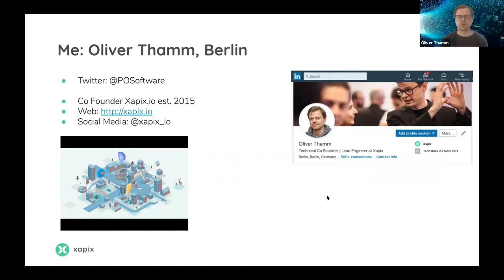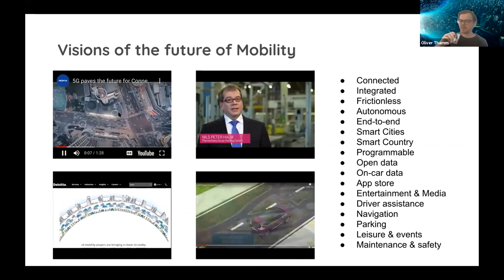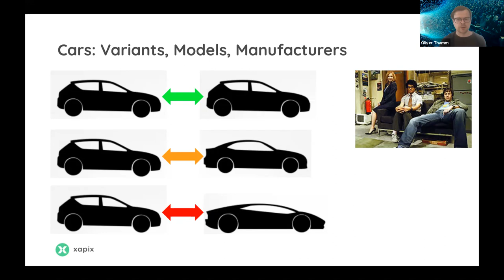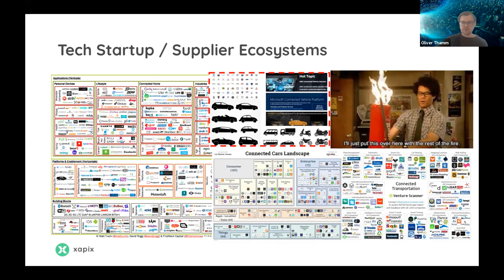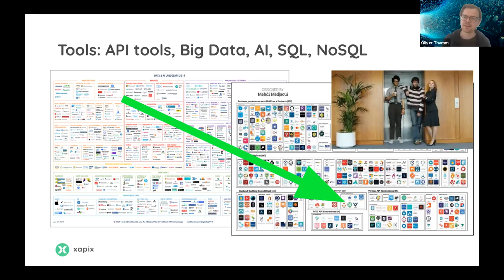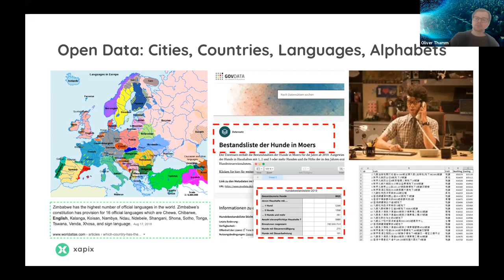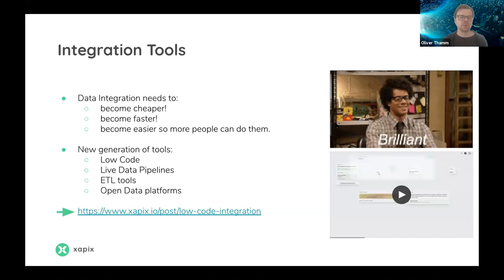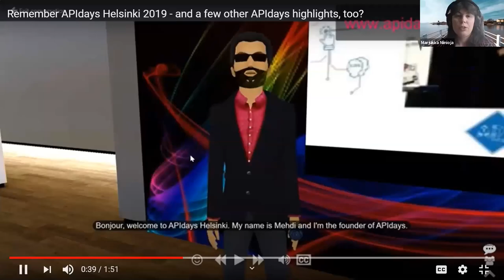Apidays Virtual Helsinki - Oliver Thamm, Xapix.io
Apidays Virtual Helsinki

Day 1, 2:30 - 3:00 PM
Oliver Thamm, Xapix.io
Future Mobility’s Data Disaster - How to Fix the Open Data